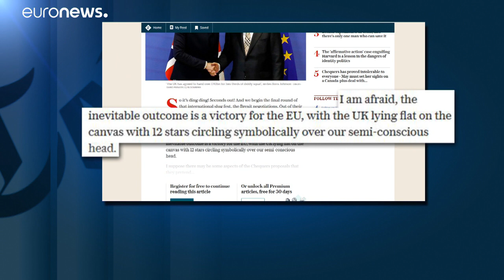Brexit: May sotto attacco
il primo ministro britannico, criticato dall'ex ministro degli Esteri e da Michel Barnier sull'accordo di Chequers…